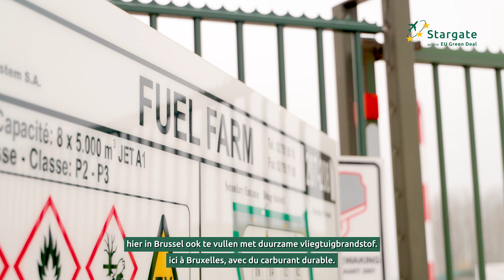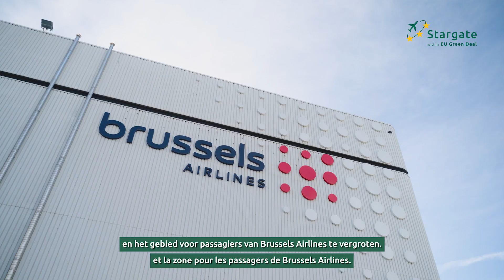Stargate Brussels community partners